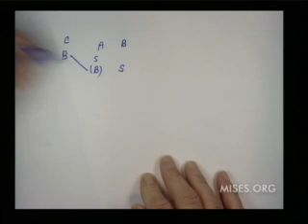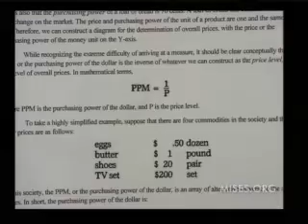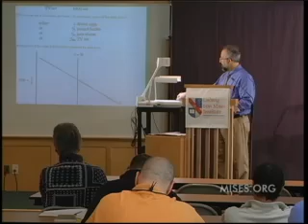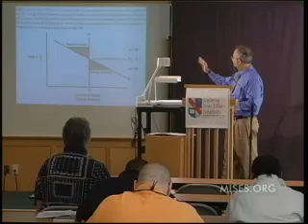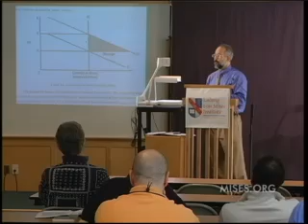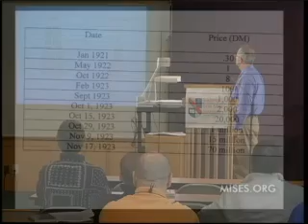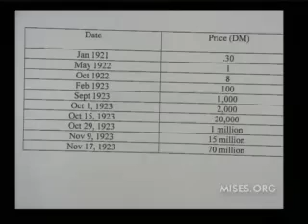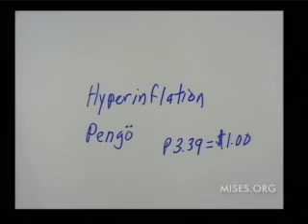Fundamentals of Economic Analysis, Lecture 9: Money and Prices | Joseph T. Salerno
Joseph T. Salerno and Peter G. Klein are two of the most productive microeconomists in the Austrian School today. This seminar provides an introduction to Austrian Economics, and offers a preview of their forthcoming study for graduate students. Presented at the Ludwig von Mises Institute on June 11-15, 2007. Includes an introduction by Mark Thornton.

Joseph T. Salerno is an economist of the Austrian School who resides in the United States. A professor at Pace University, Salerno is an active scholar in the areas of banking and monetary theory, comparative economics, and the history of economic thought. He is a senior faculty member of the Ludwig von Mises Institute, for which he frequently lectures and writes, and he serves as editor of the Institute's Quarterly Journal of Austrian Economics.